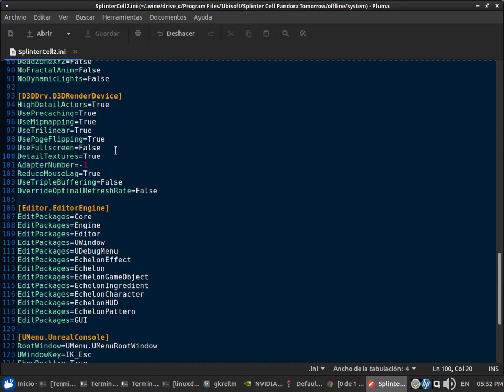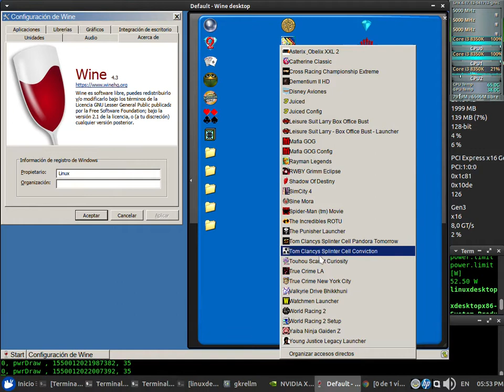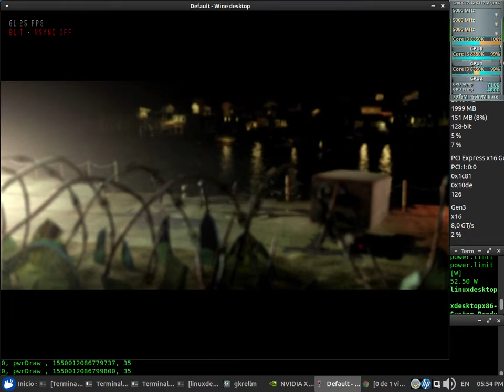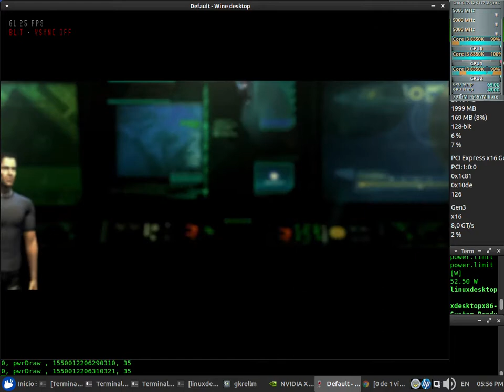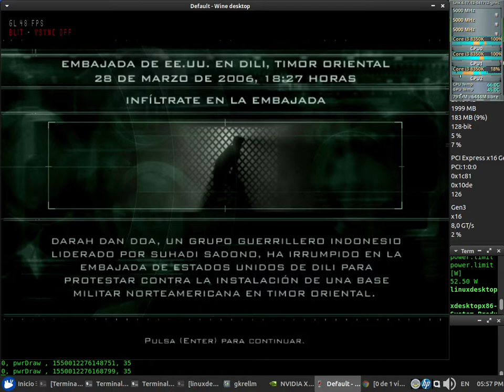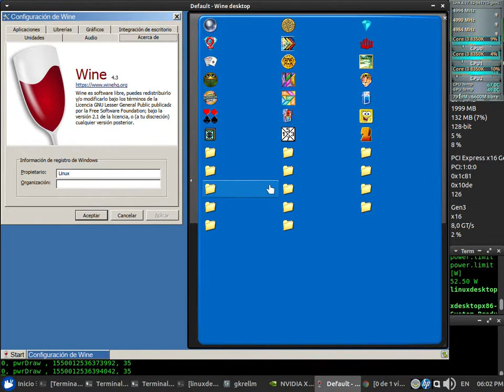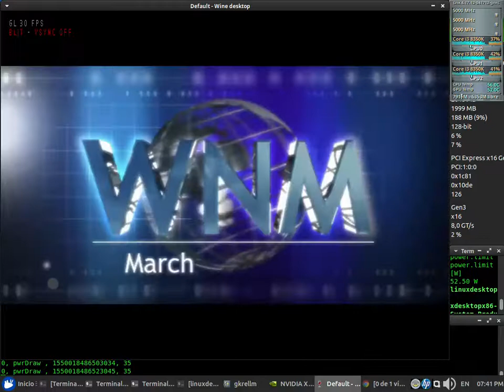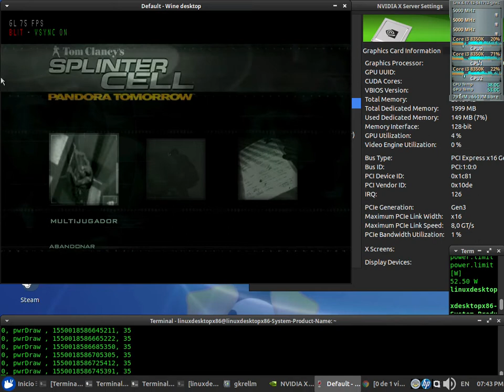Spl Cell Pandora Tomorrow Test 48fps NVENC x64 + Snd (Core i3 8350K) con el Wine 4.3 + Nvidia 415.22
Splinter Cell Pandora Tomorrow Test 48fps NVENC x64 + Sound Sin Debugger (en consola: WINEDEBUG=-all,+fps wine steam) con el Wine 4.3

CPUFreq: Performance